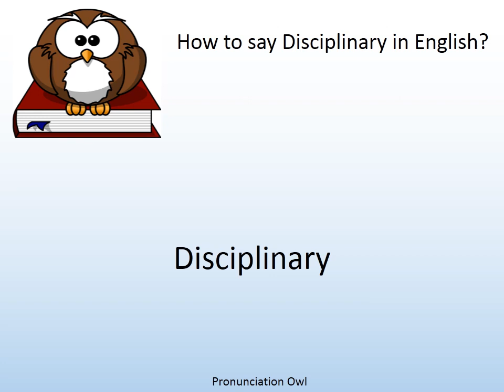How to say Disciplinary in English? - Pronunciation Owl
How to say Disciplinary in English? Learn the pronunciation of Disciplinary!